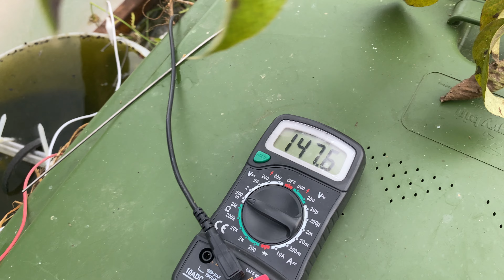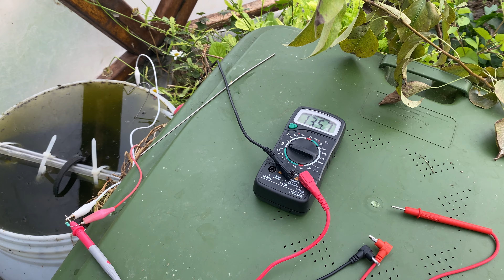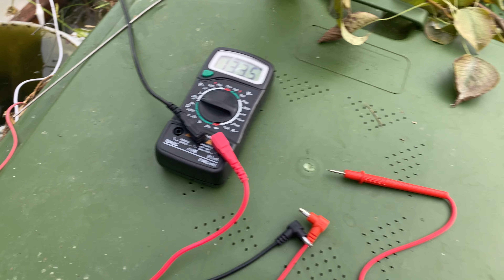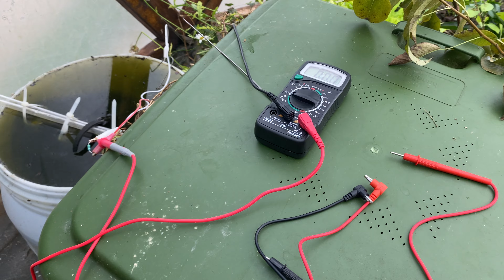Installing the cathode into the mfc part 4